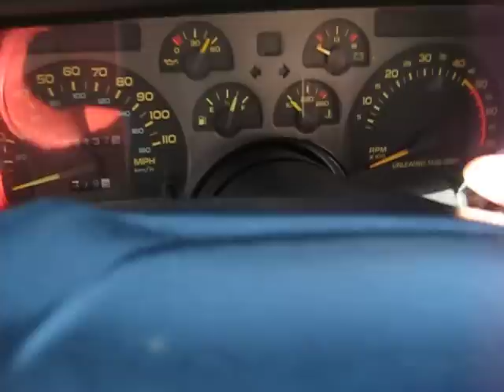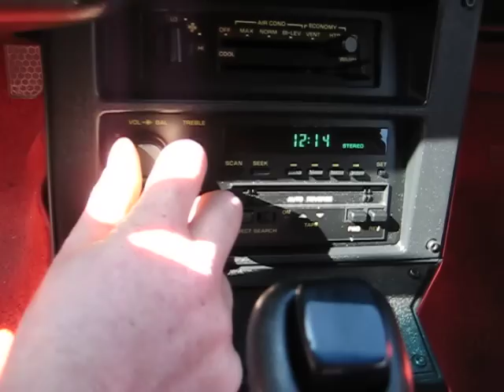1992 25th anniversary Camaro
1992 25th Anniversary Camaro RS
T-Tops , Auto , 305 TBI , A/C , Cruise
Factory Seals are in near perfect condition
Runs and Drives perfect , Fully Loaded , Absolute Beauty
Excellent Condition - True Survivor
Red on Red very rare
Super Clean
89057 original documented miles
Car Fax it and see the perfect record
110% Original from the paint to the Radio
No Accidents , Original documented Mileage , weekend summer cruiser for the past 18 years. Hate to see her go.

This car has been garaged and meticulously maintained for the past 18 years. I have all the documentation , original manuals ect.